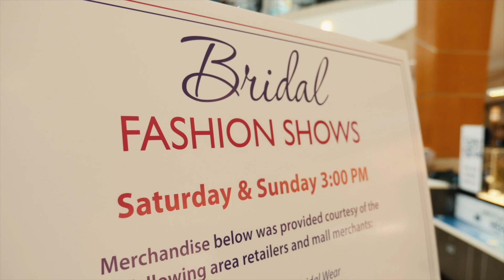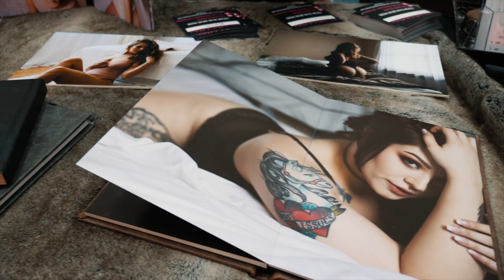PMA Bridal Show